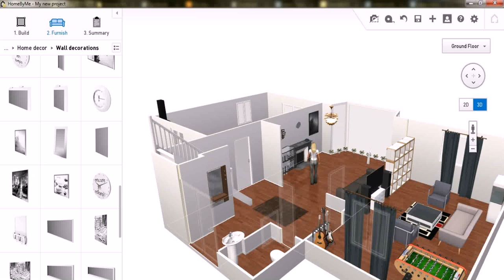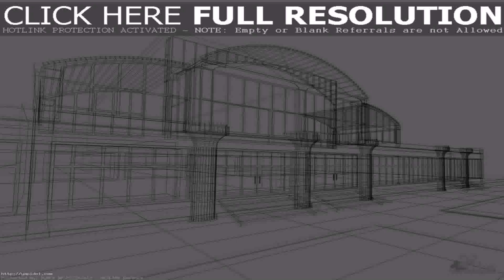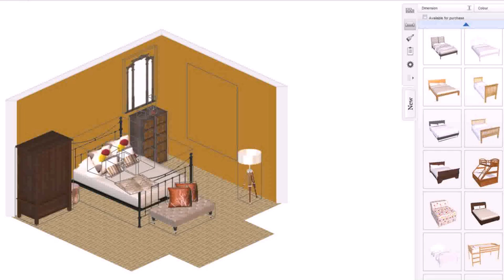Free Floor Plan Design For Ipad (see description)